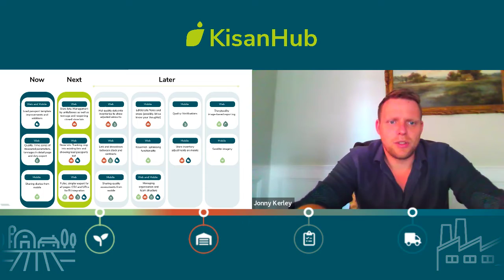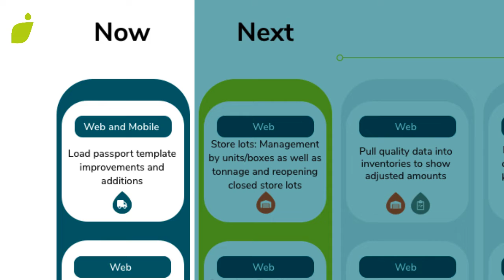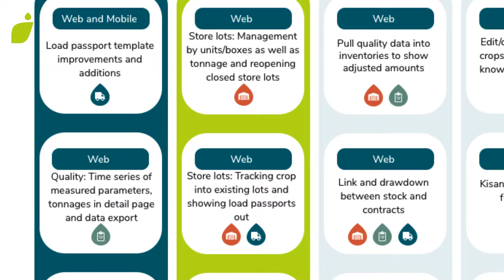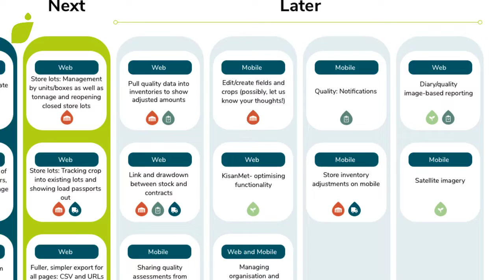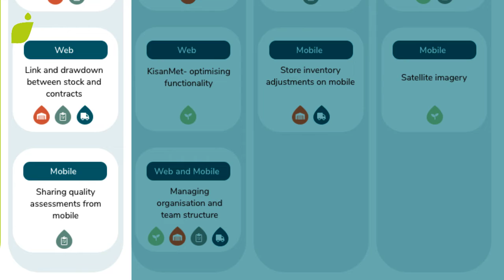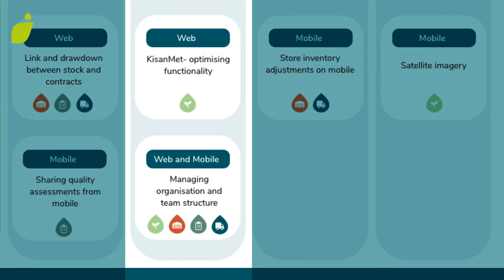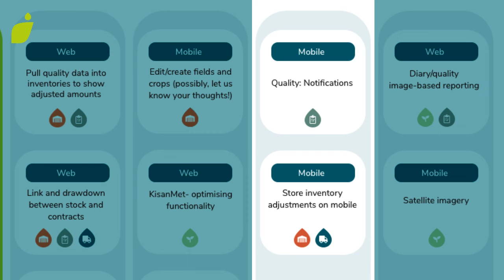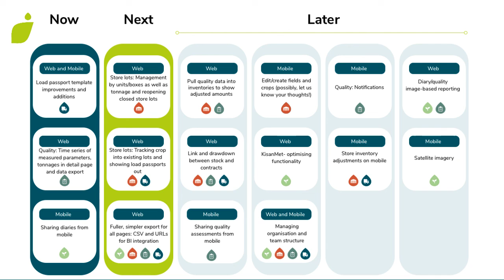Product Roadmap July 2022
Hear Jonny Kerley, Head of Product at KisanHub describe the current and future plans for our product roadmap. This update will be produced on a quarterly basis and all videos can be found on our